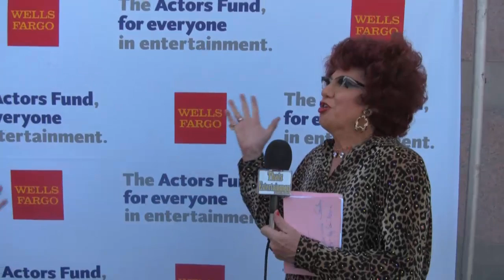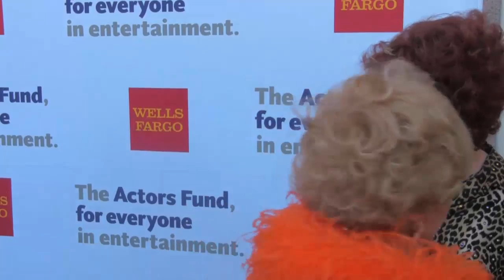Actors FUND 18th Annual Tony Awards® Party RED CARPET with Ester Goldberg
Ester Goldberg on the red Carpet as Florence Henderson and Constantine Maroulis present  Broadway legend, Barbara Cook,  The Julie Harris Award for Artistic Achievement at The Actors Fund's 18th Annual Tony Awards®

Johnny Ortiz, Hal Holbrook, Kate Lindert, Doris Roberts,,, Thomas Kasp, Charlotte Rae, Nancy Dusault, Ramon Estevez,  Stefanie Powers, James Karen Ilene Graff, , Carole Cook, Barbara Van Orden, Ruta Lee, , Roger Bart, Renée Marino from the movie "Jersey Boys,"

THE ACTORS FUND 18th annual TONY AWARDS Viewing party

written & produced by Michael Airington for Matzoball Entertainment LLC

Graphics by DIEGO COLLADO

All matzoball music License

 for making me look FLAWLESS